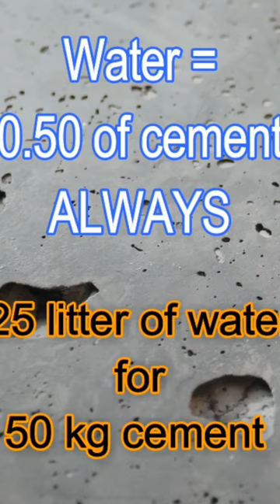concrete mixture , how to calculate cement sand aggregate ration in concrete.